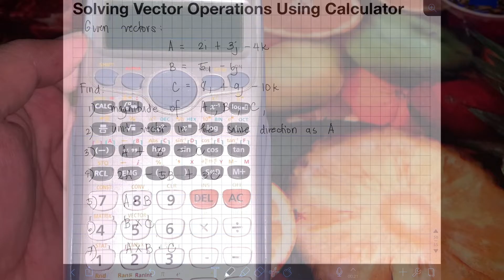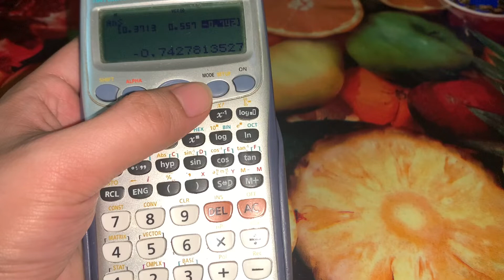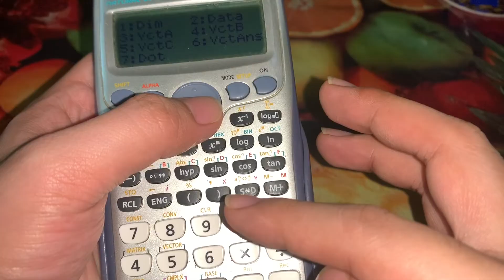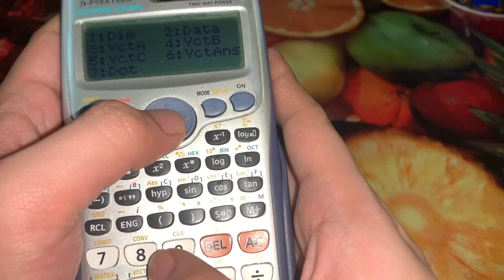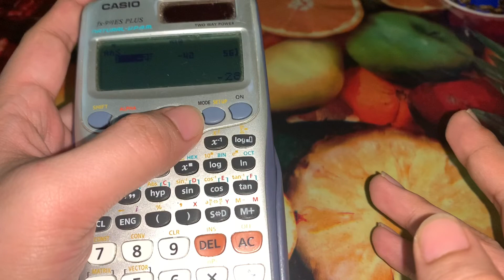Solving Vector Operations Using Calculator (Tagalog/Filipino Math)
Hi guys! We will solve vector operations using calculator so that it is easier for us to compute their values when we do their applications ni physics, engineering subjects, etc. Happy learning and enjoy watching!